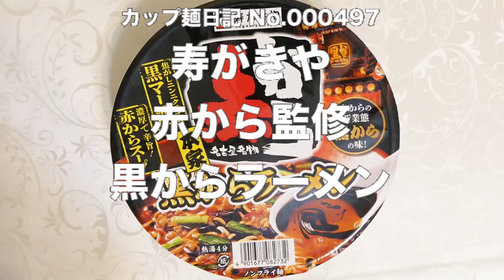寿がきや 赤から監修 黒からラーメン 食べてみた (カップ麺日記 No.497)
牛脂と野菜の甘みとコチュジャン・唐辛子の辛さを合わせた赤から特製スープに黒マー油をガツンときかせたスープです。しっかりとしたコシと粘りのある滑らかな口当たりのノンフライ中細麺＆具材は肉そぼろ風大豆ミート、ニラ、唐辛子、フライドガーリック。〔税抜き250円〕